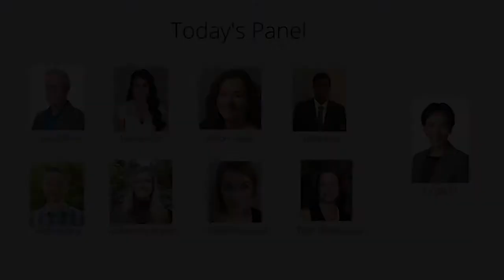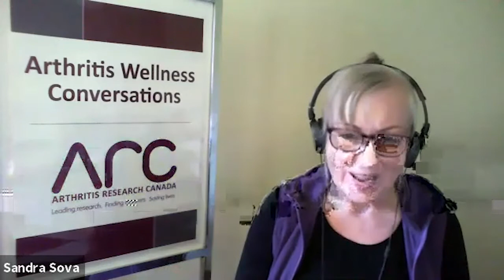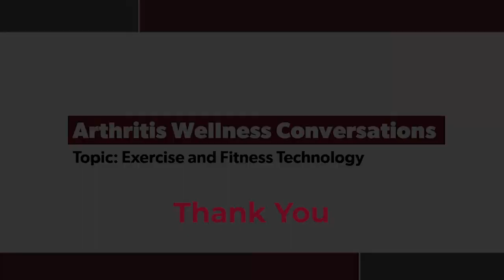Arthritis Wellness Conversations - Ep.2: Exercise and Fitness Technology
Can people with arthritis exercise? In the second episode of Arthritis Wellness Conversations, host Sandra Sova (Chronic Wellness Radio) is joined by members of our Patient Advisory Board and expert guest, Dr. Linda Li, Senior Research Scientist at Arthritis Research Canada. They share tips for exercising with arthritis and discuss how technology innovations can support your health and fitness routine.